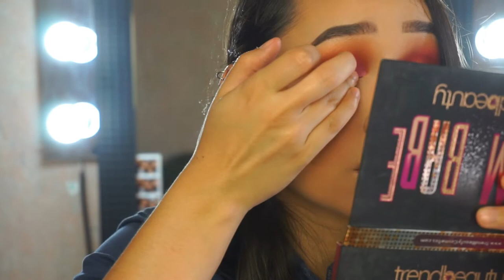Tati Westbrook inspo | Look rosa metálico | Liz Guajardo MUA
La inspiración viene de todos lados. El día de hoy vino de los últimos looks de Tati Westbrook que he visto, espero lo disfruten.

Por cierto, hoy no hice voice over, pero deje más tiempo de proceso de maquillaje, díganme que les gusta más, que explique lo que estoy haciendo o que simplemente lo vean?

- Productos utilizados - 🤓
Sombras:
Morphe Brushes: 39A Dare to create
Trend Beauty: Glam Babe
LA colors: Iced pigment powders en Flash

Delineador: Bissú plumín delineador

Pestañas: Lashes Minkk by Abi Corpus en Marilyn

- Special thanks - 🙏
Motion Intro: Luisa García Carvajal